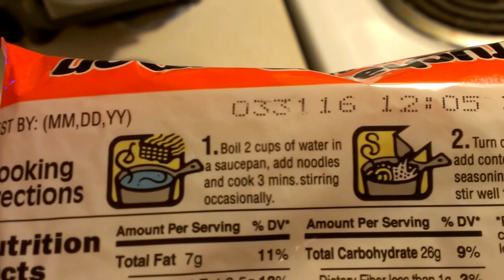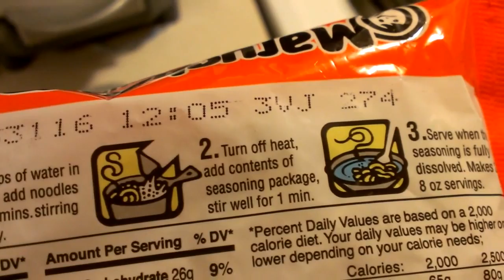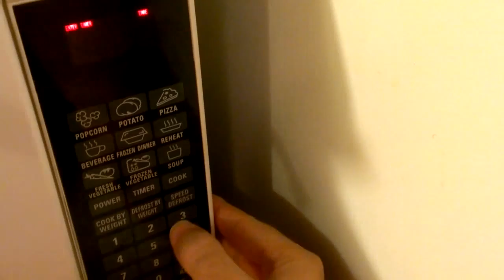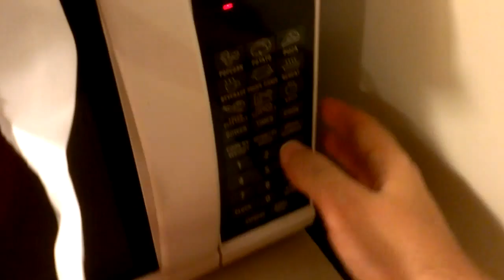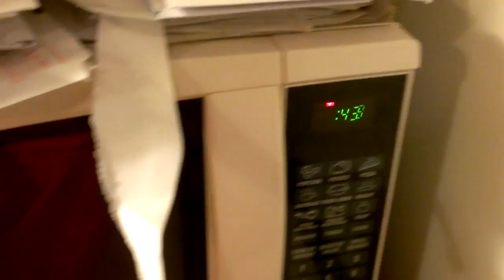How To Make The Best Damn Ramen Noodles Ever!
This is how to make Ramen Noodles the right way!